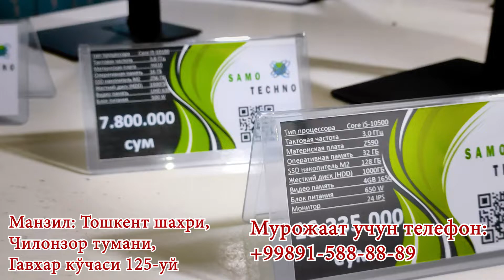КОМПЮТЕР ВА НОУТБОКЛАР НАРХЛАРИ 2022 АРЗОН ВА СИФАТЛИ КОМПЮТЕРЛАР ЎЗБЕКИСТОН БЎЙЛАБ ДОСТАВКА БЕПУЛ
"SAMO TECHNO" АРЗОН ВА СИФАТЛИ КОМПЮТЕРЛАР. ЎЗБЕКИСТОН БЎЁЛАБ ЕТКАЗИБ БЕРИШ БЕПУЛ.
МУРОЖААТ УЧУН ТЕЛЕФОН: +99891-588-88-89